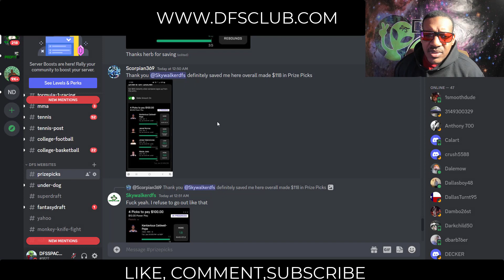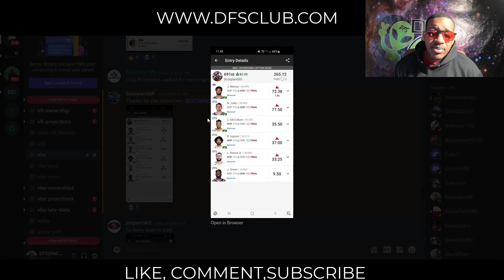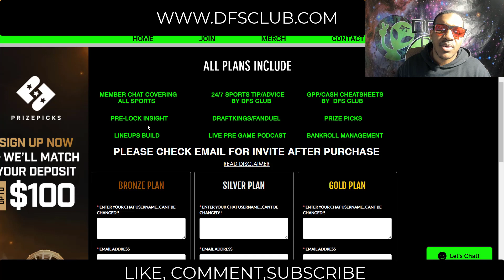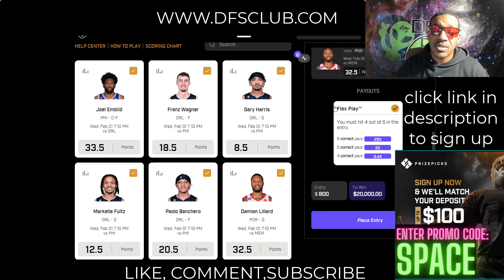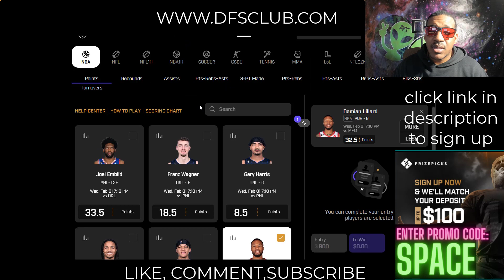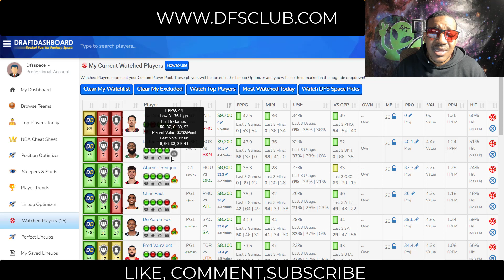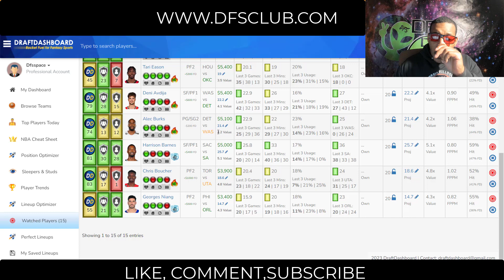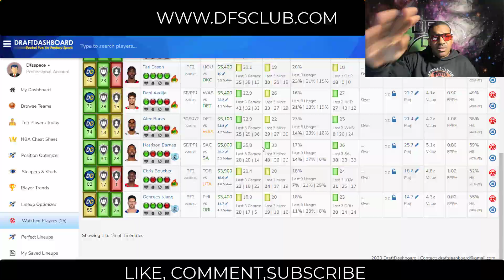NBA dfs DraftKings Fanduel Prize Picks Wednesday 2/1/2023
NBA DraftKings Picks + FanDuel Picks 2/1/2023: DFS Picks for Today Wednesday February 1st. Fantasy Basketball Stats, Strategy Tonight! draftkings​​​​​​​​​​​​​​​​​​​​​​​​​​ fanduel​​​​​​​​​​​​​​​​​​​​​​​​​​ tonight​​​​​​​​​​​​​​​​​​​​​​​​​​ today​​​​​​​​​​​​​​​​​​​​​​​​​​ dfs​​​​​​​​​​​​​​​​​​​​​​​​​​